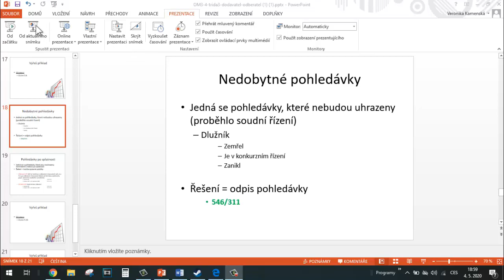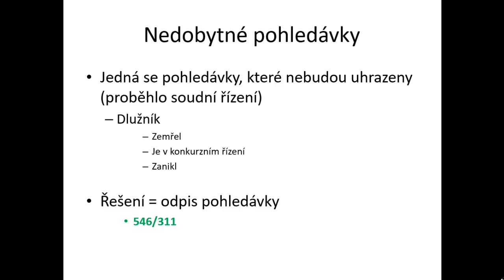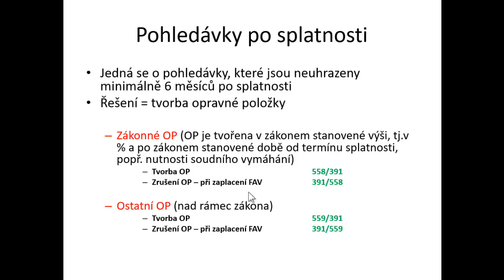Základy účetnictví - neuhrazené pohledávky